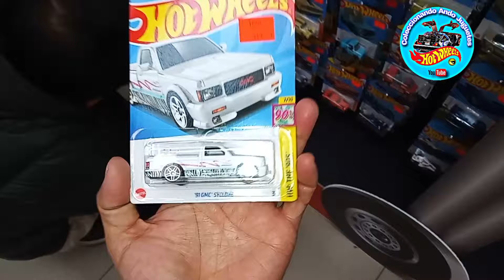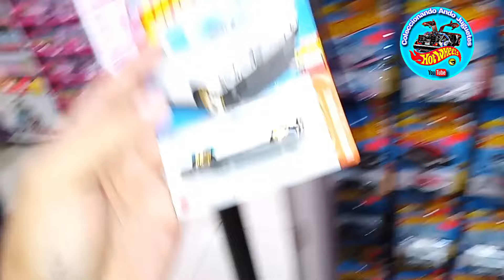!!Evento nuevo!! de hot wheels, juguetibici coapa🚘hotwheels